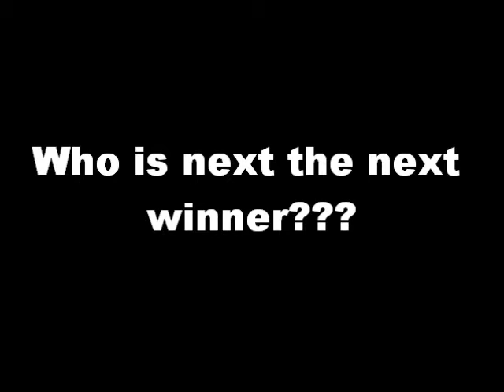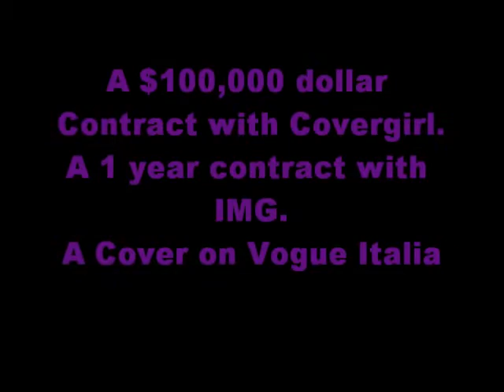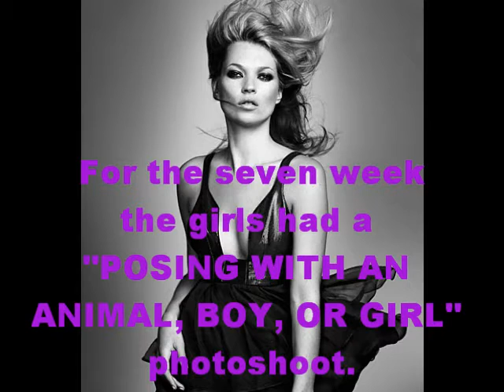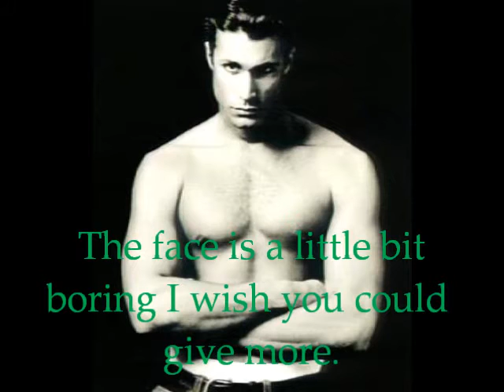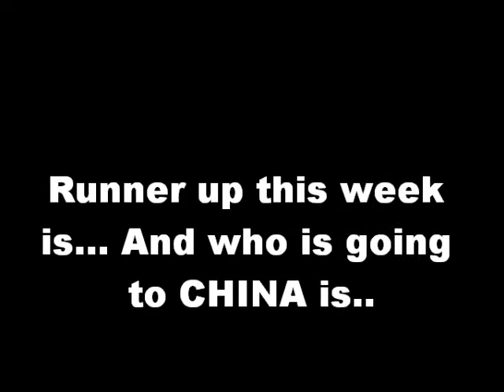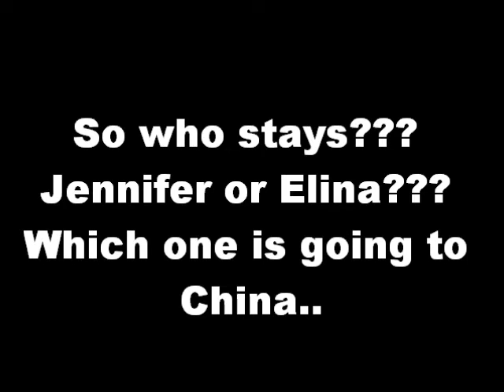Melanie's Next Top Model Cycle 3 ep 7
Still in the running:
2. Ioanna Dedi// topmodelrhon1
3. PATRICIA VAN DER VLIET\\ mrnnoe
4. Tiffany Pisani\\ MrDarkyProductions
11.Elina Ivanova \\ ANTMfierce23
13. Amanda Ware\\\ TheCycle
15. Julia Oleynik \\\ ke1ta2gi3ku4do5
21. britany markert\\ MrERicisAwesome
24. Kahlen Rondot\\ ziduga
25. Jennifer an\\ alvintala
Eliminated:
26. Bianca Golden\\Topmodel0715
11. Brittani Kline// Dillmoni
12. Lan T.\\TeamEdward4ever01
13. Mikaela\\\ N3XAJ13
14. Karen Pillet\\ JamieSaturday (QUIT)
15. Alice Burdeu\\animeluver22
16. Kasia Smolińska\\ ForeverNTM